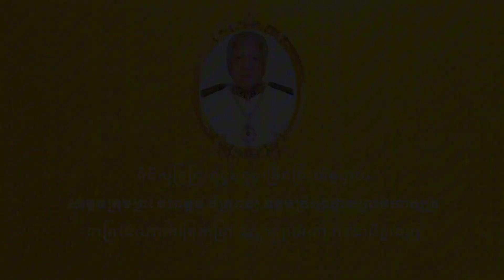រះពិធីសូត្រព្រះពុទ្ធមន្តចម្រើនព្រះបរិត្ត ថ្វាយសម្តេចក្រុមព្រះ នរោត្តម ចក្រពង្ស់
វេលាដ៏មហានក្ខតឫក្សនាព្រឹកថ្ងៃទី៣១ ខែមករា ឆ្នាំ២០២៤ ព្រះរាជវង្សានុវង្ស និងព្រះញាតិវង្សបានរៀបចំព្រះពិធីសូត្រព្រះពុទ្ធមន្តចម្រើនព្រះបរិត្ត ថ្វាយសម្តេចក្រុមព្រះ នរោត្តម ចក្រពង្ស់ ជាអម្ចាស់ នាព្រះដំណាក់ព្រែកប្រា ខណ្ឌច្បារអំពៅ រាជធានីភ្នំពេញ ក្រោម​ព្រះ​វត្តមាន សម្តេចព្រះ​វនរ័ត​្ន ណ​យ ច្រឹ​ក
សម្ដេច​ព្រះ សង្ឃនាយក​រង​ទី​២ នៃ​ព្រះរាជាណាចក្រ​កម្ពុជា
ព្រះ​អនុប្រធាន​អចិន្ត្រៃយ៍​ថេរៈ​សភា នៃ​ព្រះពុទ្ធសាសនា។៚

សូមថ្វាយព្រះពរសម្តេចក្រុមព្រះជាអម្ចាស់ ស្តេចមានព្រះជន្មាយុយឺនយូរ ព្រះកាយពលមាំមួន ជៀសផុតនូវភយន្តរាយទាំងឡាយទាំងពួង សូមស្តេចព្រះប្រកបដោយវិបុលសុខគ្រប់ប្រការ។

សូមព្រះតេជៈ 🙏🏻🇰🇭🇰🇭🇰🇭